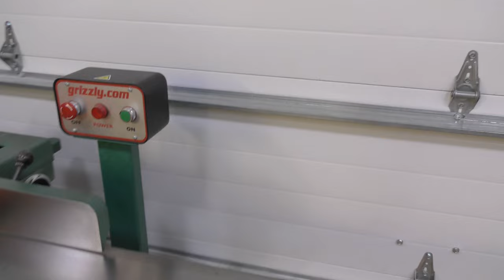Well Organized Woodworking Shop Tour 2024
In this video I introduce myself, explain my background and give you a tour of my very well optimized 2 car garage shop for 2024.